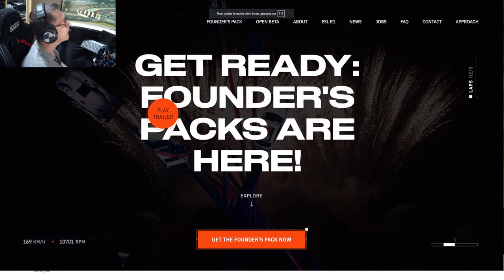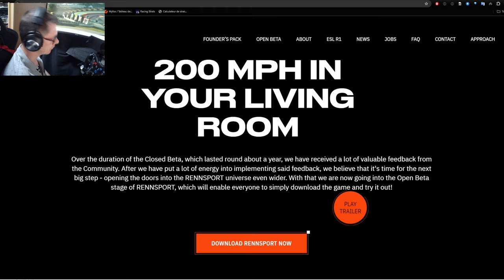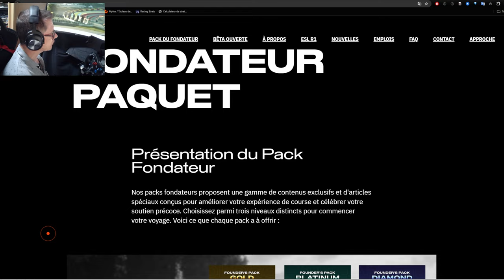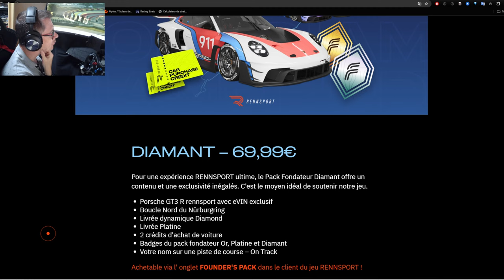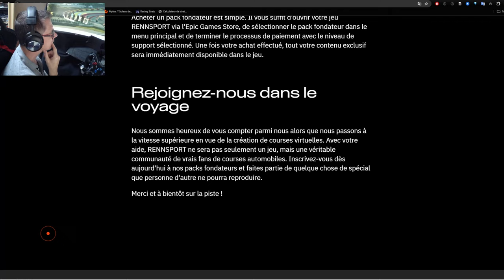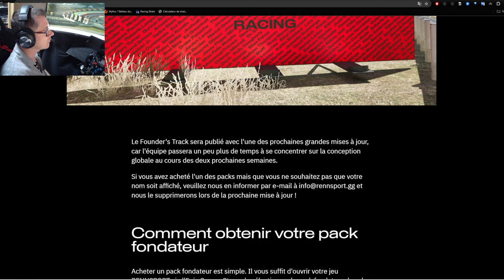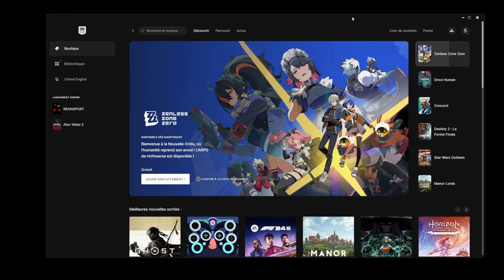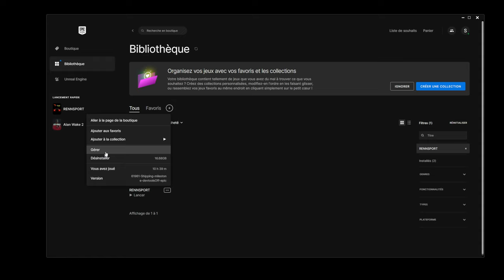RENNSPORT : DECOUVERTE BETA OUVERTE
00:00 Intro
00:52 Contenu
09:36 VR
18:14 outro

Salut, petite présentation de Rennsport dans sa version en BETA ouverte
Un mode VR compatible nativement et du contenu qui s'étoffe

🎮 PS5

🚁DJI AVATA